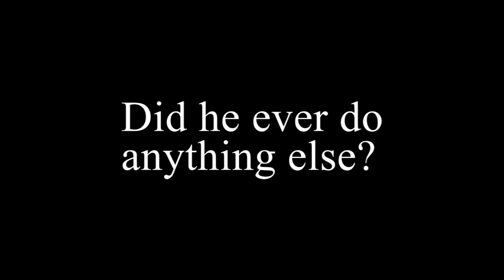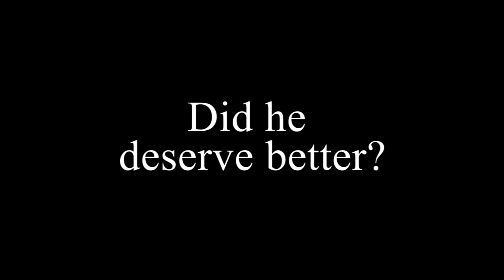ONE HIT WONDERLAND: "Lullaby" by Shawn Mullins